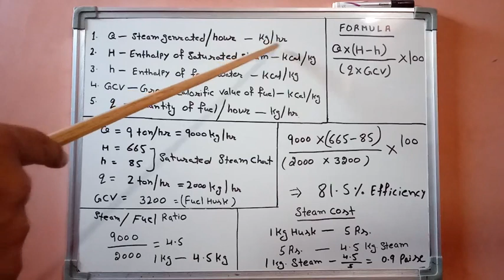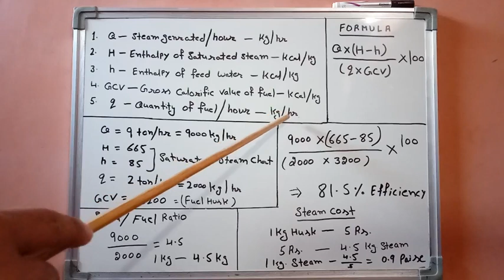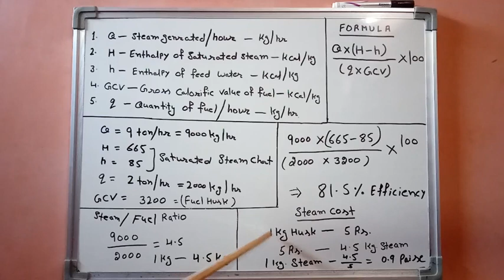Boiler Efficiency Calculation in Hindi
Boiler efficiency calculation / steam and fuel ratio / steam costing very easy way to calculate in hindi.

Boiler flue gasses flow path in Hindi garam gasses kis kis unit se ho ke gujrati hai boiler me must watch click on link

Fire tube boiler working in Hindi must Watch

Copper coil vs Aluminum coil air-conditioner
which is best

Chiller working and installation

Calculate percentage in Hindi प्रतिशत कैसे निकालते है।

Single Effect Evaporator Working in Hindi

Chiller plant reciprocating compressor working in Hindi

Function of Vapour Compression System

Watch my new video. Extension board wiring connection and diagram ghar pe bnana sikhe

Click on link and watch my new video

Electricity bill Calculation in Hindi or led bulb vs normal bulb ke bill ka difference

Sewing machine ke jaam ko ghar bethe khole..

Cooling tower parts and its functions

Cooling tower working in hindi

Centrifugal Pump parts and functions

Centrifugal Pump working in Hindi

Three effect evaporator working in Hindi

Multimeter use karna sikhe (basic)

Centrifugal blower impellor working

Relative humidity kaise check karte hygrometer ke sath in Hindi

Refrigeration cycle basics

Pressure gauge bourdon tube working jn hindi